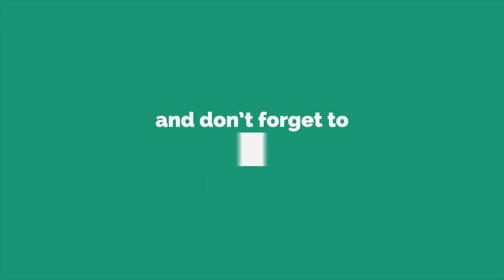CAT DILR Strategy to get 99.9%ile | DILR Weightage | Score Vs Percentile